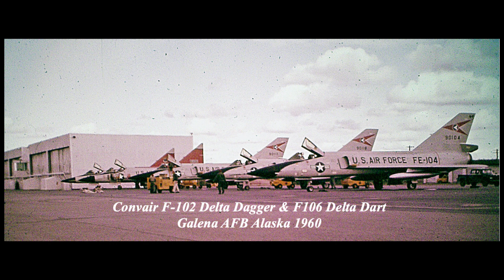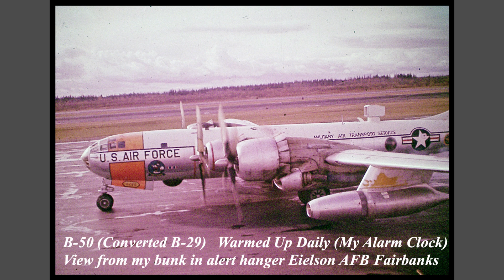Galena AFB Alaska 1960 1961